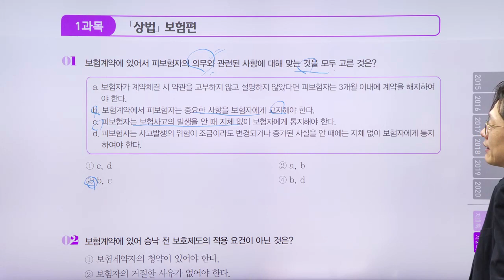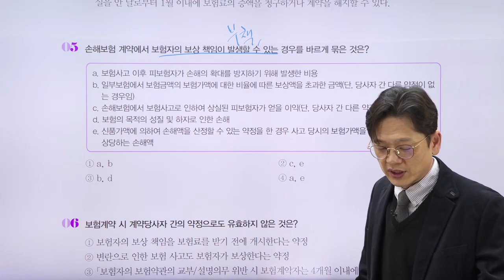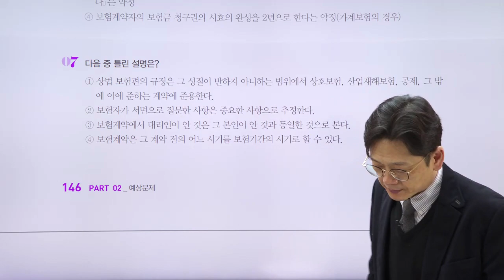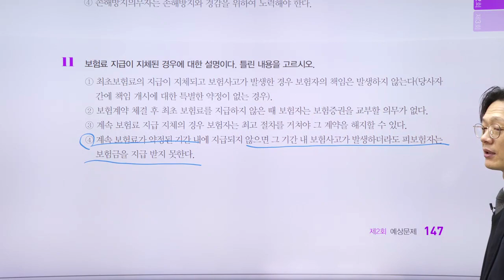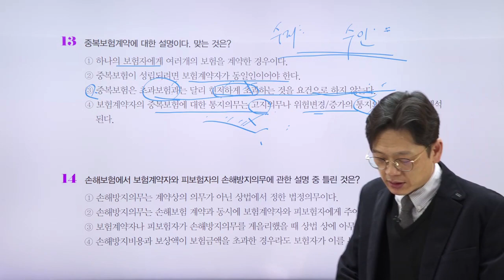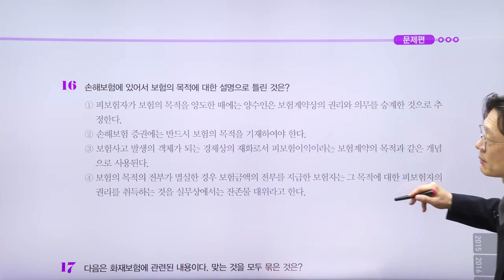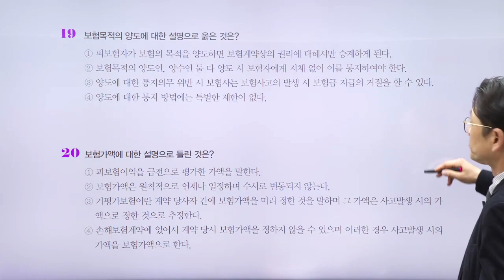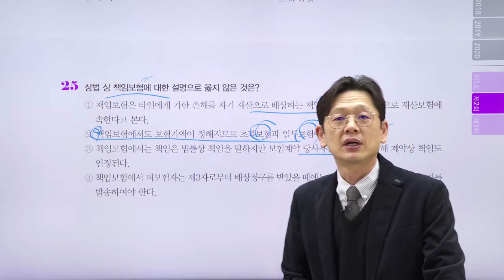[2021] 손해평가사 1차 문제풀이 (제 2회 예상문제_상법 보험편)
[2021] 손해평가사 1차 문제풀이(제 1회 예상문제_상법 보험편)